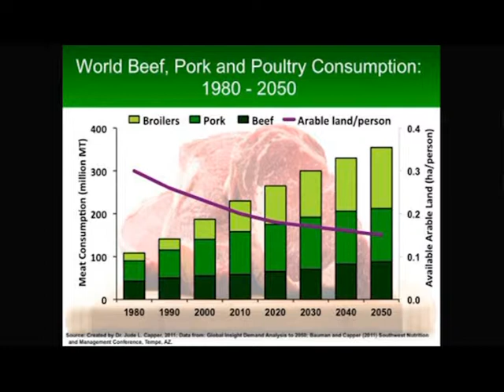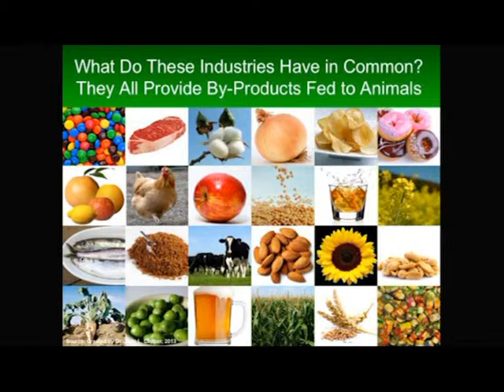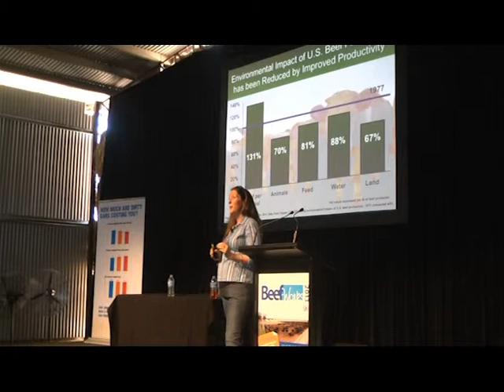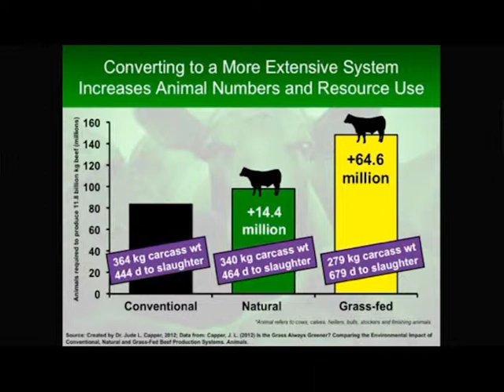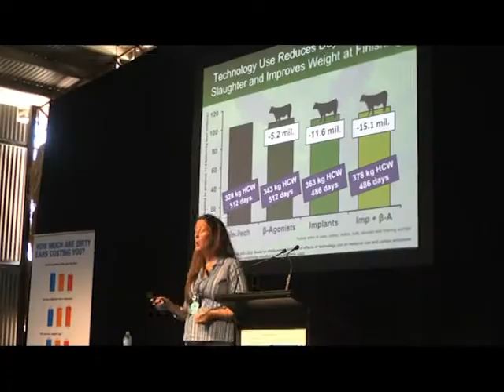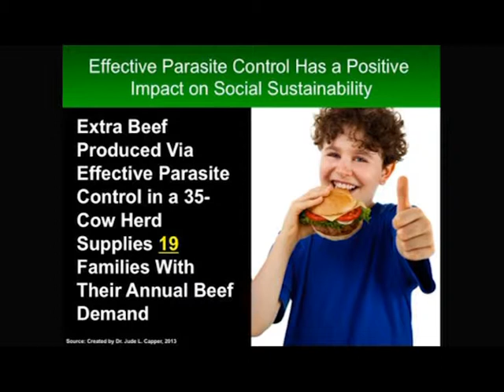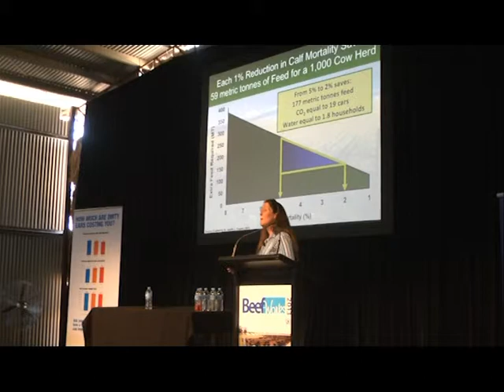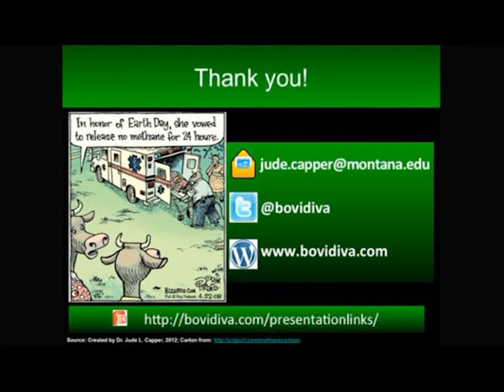Jude Capper's BeefWorks Presentation on Seizing Opportunities for Efficiency Gains